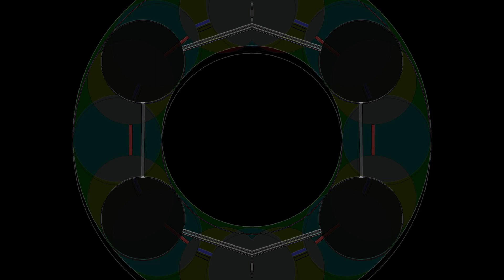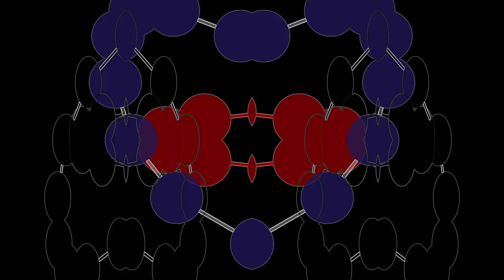01 kingstown vox by Kode 9 & Space Ape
kingstown [vox] by Kode 9 & Space Ape

TD 725